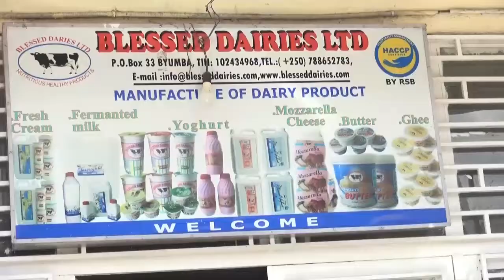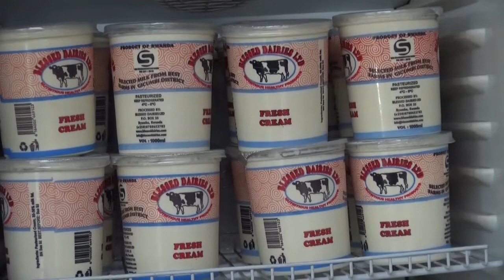BLESSED DAIRIES LTD IGISUBIZO MUBIKOMOKA KUMATA mukiganiro Flash Business Gicumbi